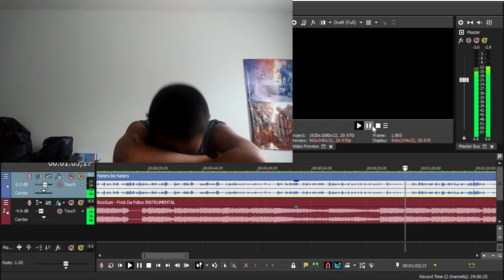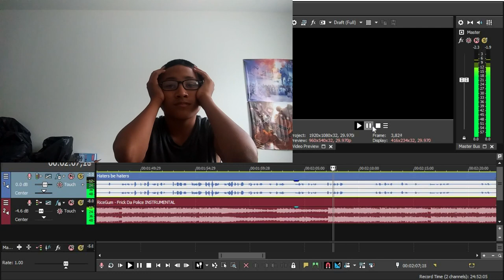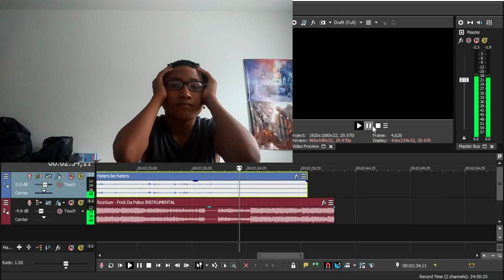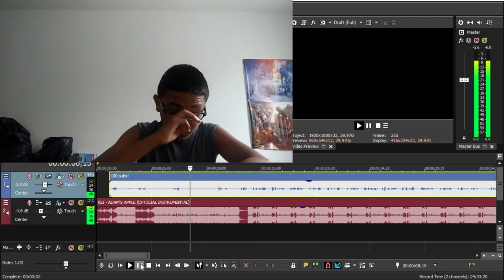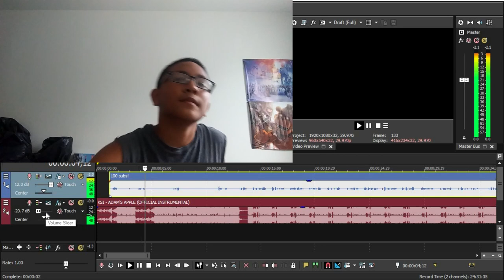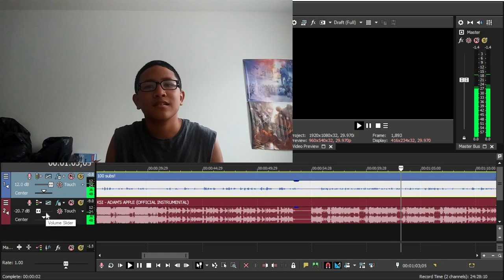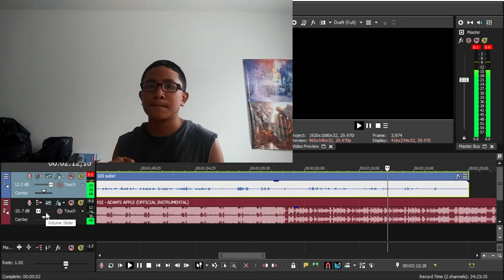Oh my god help me.....